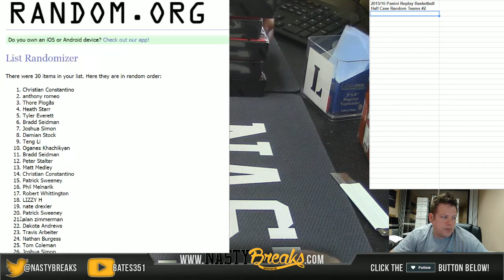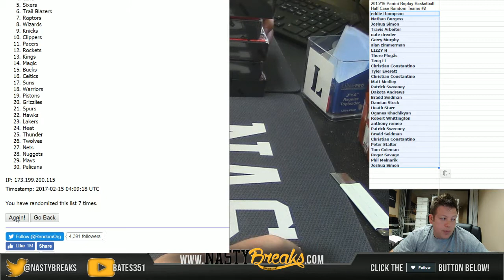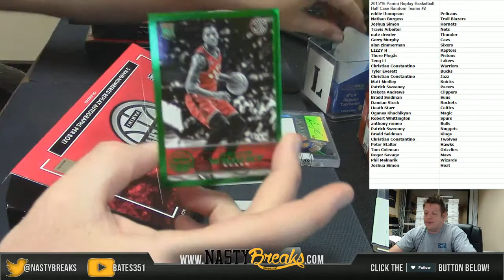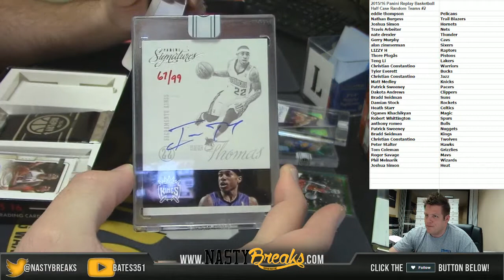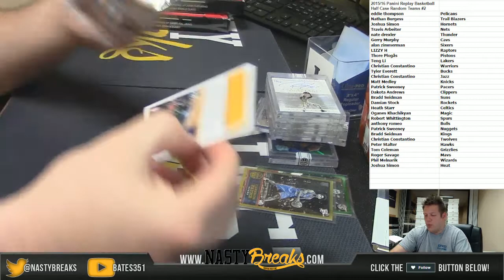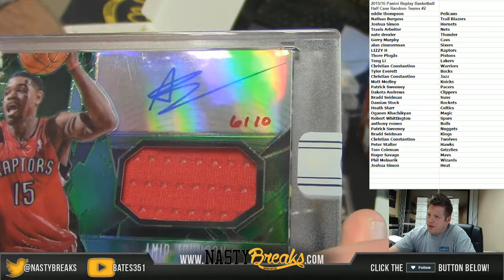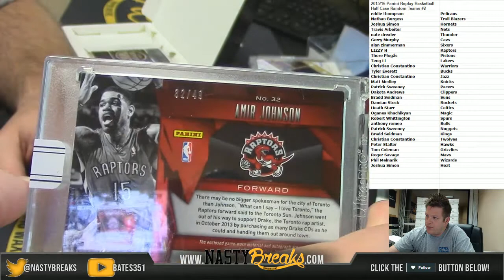2 14 17 2015 16 Panini Replay Basketball Half Case Random Teams #2